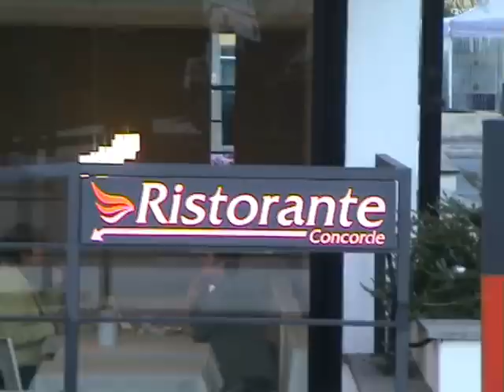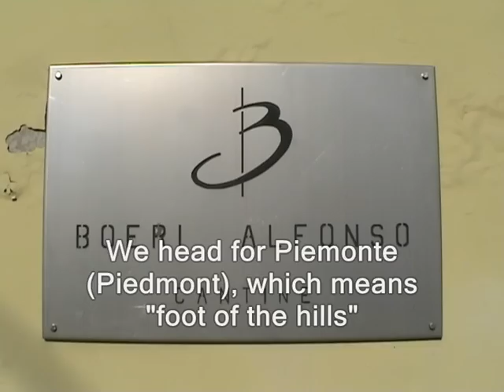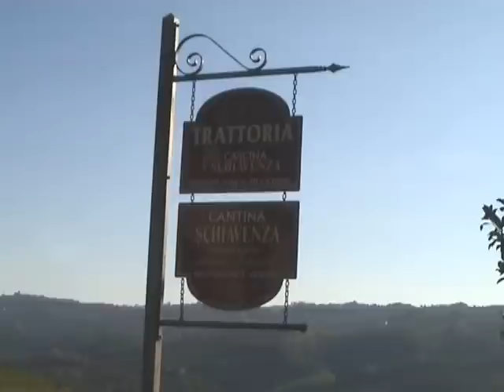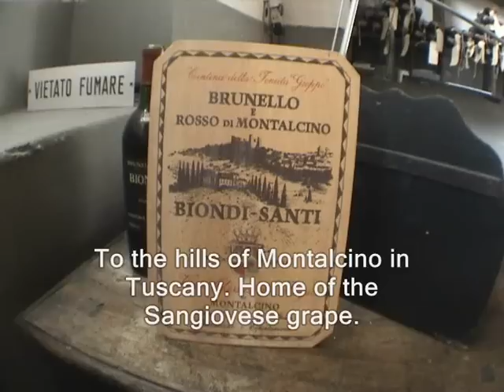Red Wines of Italy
Dr Kevin Soh shares his experiences with wines in Piedmont & Tuscany. See wines made from Nebbiolo and Sangiovese grapes. Production of Barolo, Barbaresco, Rosso & Brunello di Montalcino, Moscato, and Truffles.